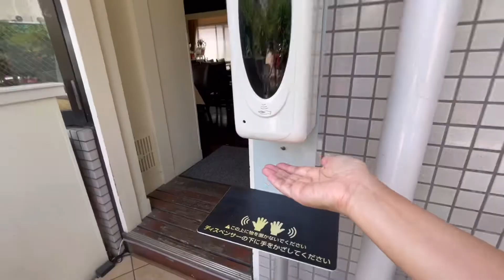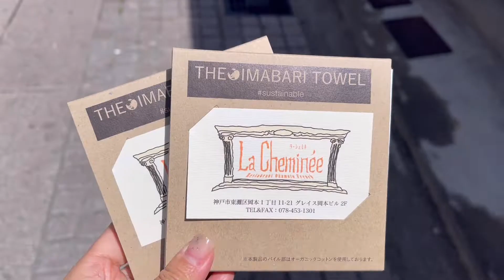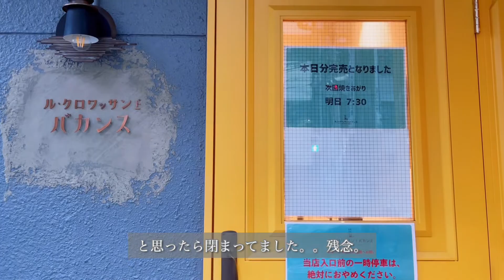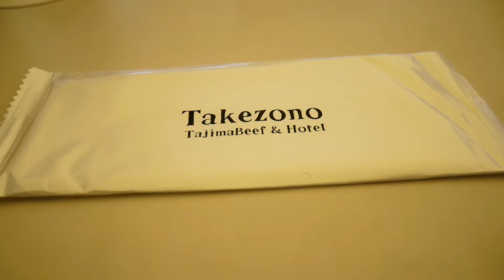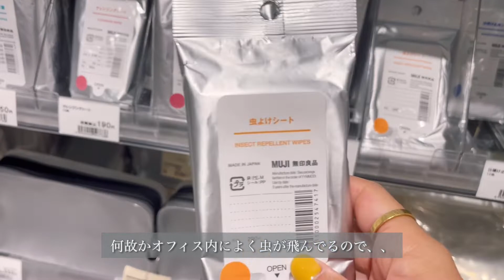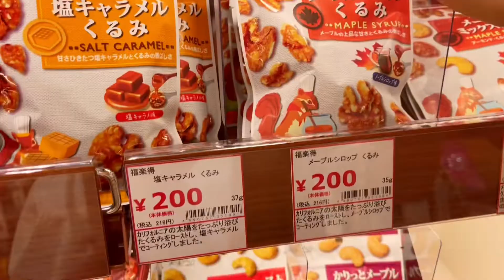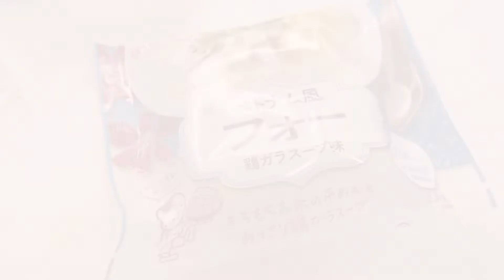【神戸OL VLOG#66】神戸に住むOLのVLOG ❘ 神戸岡本フレンチLa Cheminee I 母の日のブーケ💐 I 無印良品で買い物 I 芦屋で週末ランチ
神戸に住む会社員OLの日常VLOGです。
おうちカフェと関西のカフェ巡りが中心のコンテンツですが、コスメやインテリア雑貨も紹介しています。今日もご視聴いただきありがとうございました😌

📱：iPhone 12
📷：LUMIX
🎥：VLLO

♪ Lamp (Prod. by Lukrembo)